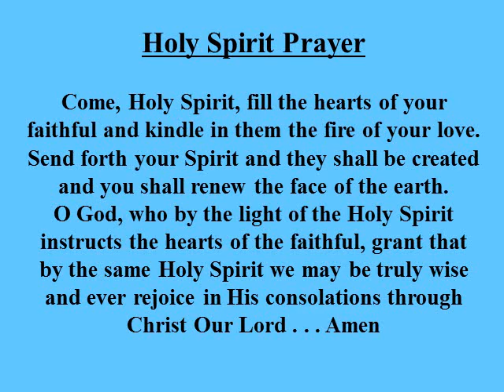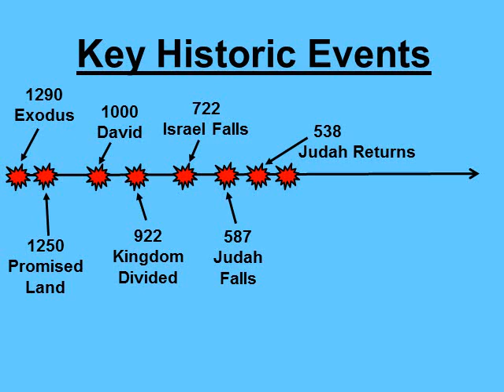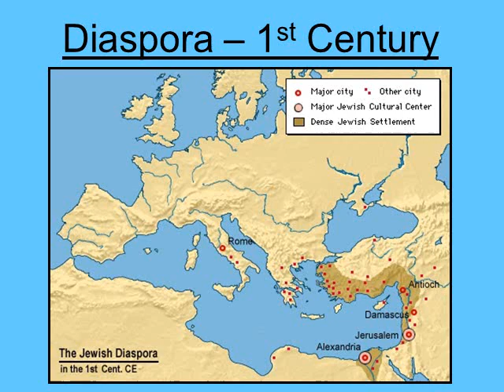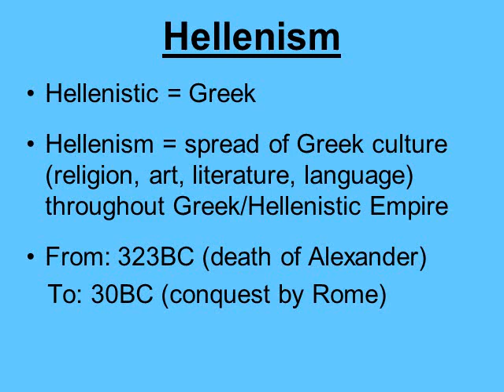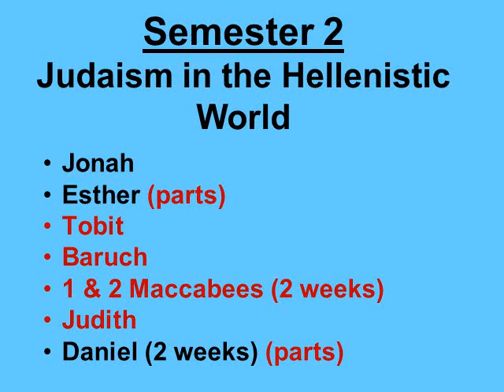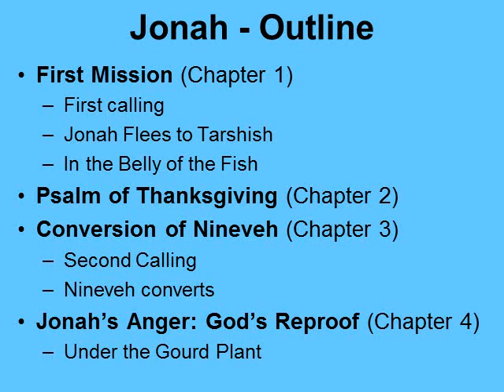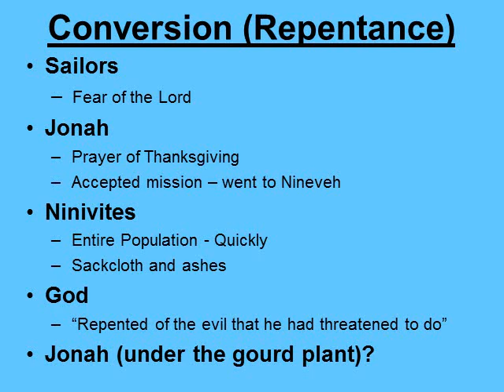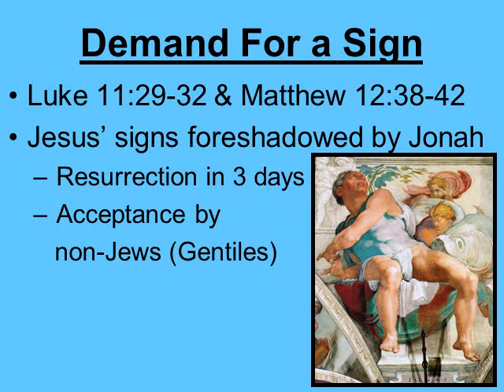Y4S2 Lecture 1: - Introduction and the Book of Jonah